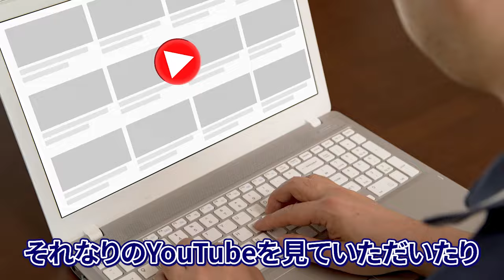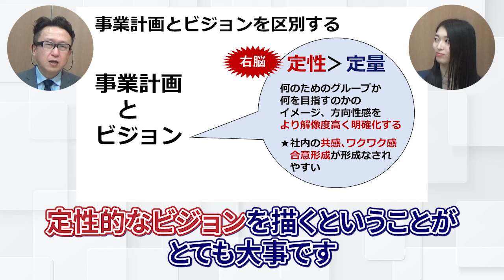社員がワクワクしない事業計画はNG！飛躍のためには○○を押さえて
「そもそも事業計画って必要なの？」
「2024年はより加速するために、計画を練り直す必要を感じる」
「社員にも事業計画を浸透させたいが、どうすれば良いか困っている」

そのようにお悩みの方必見！
過去に様々な規模の中小・中堅企業の事業計画作成サポートを行ったコンサルティングが、事業計画の必要性や事業計画を立てる際のポイントを分かりやすく解説します！

0:00  オープニング
0:49  事業計画を立てる必要性
1:50  事業計画を立てる際のポイント
4:41  事業計画を見直す頻度
5:16  事業計画の作成・実行に関する成功事例
7:58  事業計画を従業員に伝える際の注意点

について、わかりやすく回答・解説いたします。

▼中期経営計画に関するさらに詳しい内容は、こちらをご覧ください！
【無料ダウンロードレポート】

※当社では、YouTubeに投稿した情報に関しては、
万全を期しておりますが、その情報の正確性・完全性
についての保証をするものではございません。
（法改正等により動画投稿時点とは異なる法施行状況
になっている場合があります。）

YouTubeに投稿した情報を利用される場合は、
法令または公的機関による情報等をご参照のうえ、
ご自身の判断と責任のもとにご利用ください。

また、YouTubeに投稿した情報を利用されることにより、
利用者および第三者が被る直接的および間接的な
損害について、当社は一切の責任を負いません。